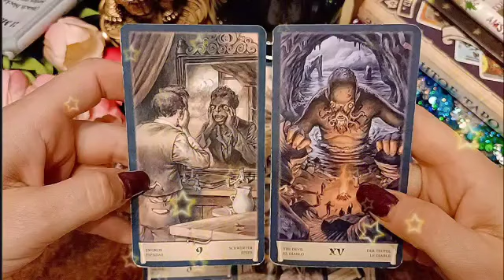برج الدلو لنصف الثاني يناير 2023 ⚜️ فضحيه كبيره أووي😱فوق ماتتخيل🤯و الله احذر احذر يا دلو🙏